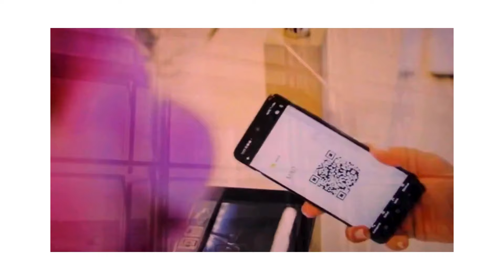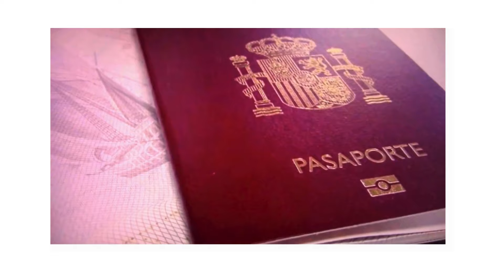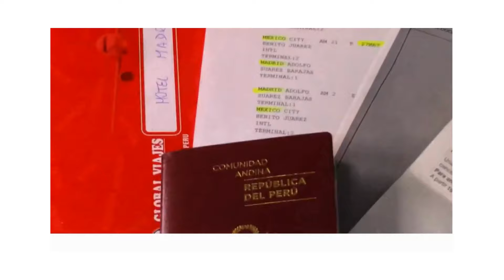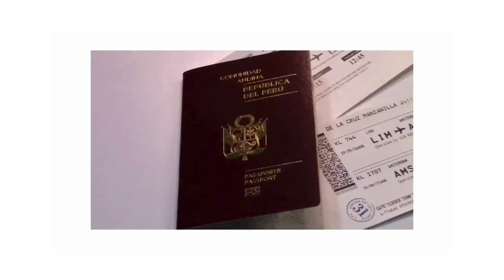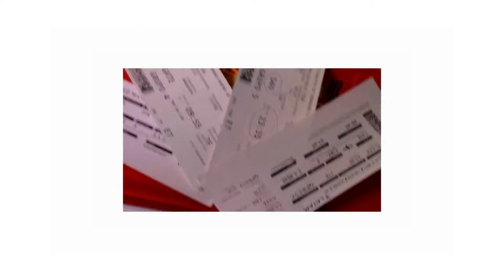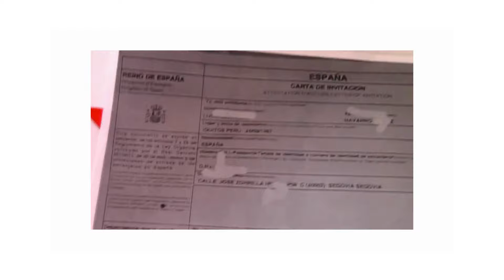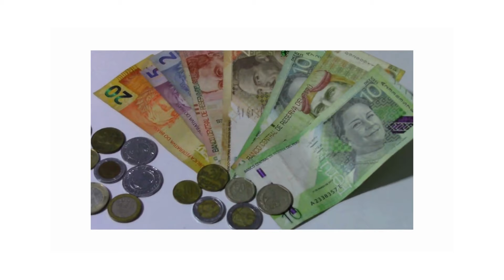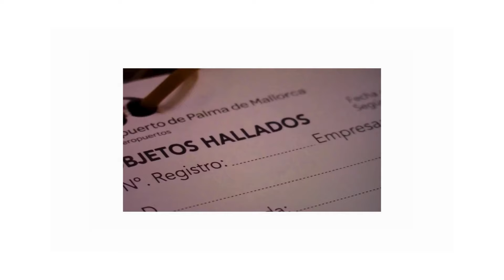😱🇪🇸estos son los NUEVOS REQUISITOS PARA VIAJAR A ESPAÑA 2024